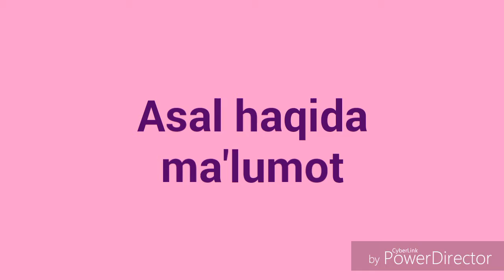Asal haqida ma lumot HD